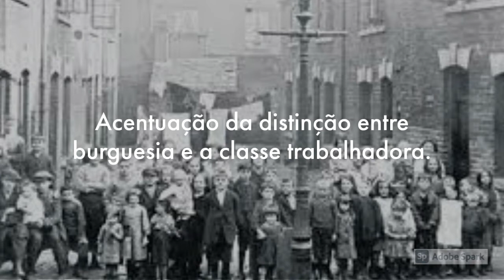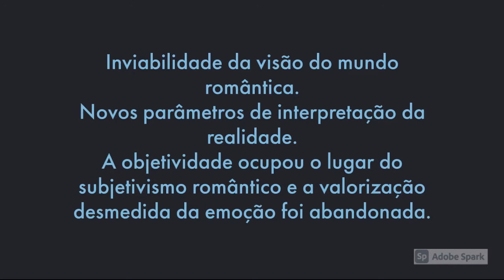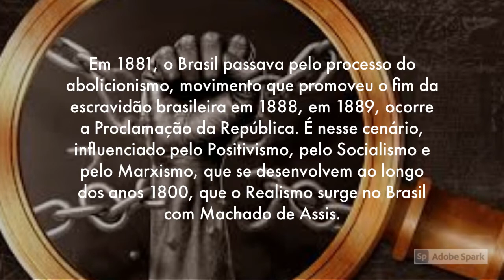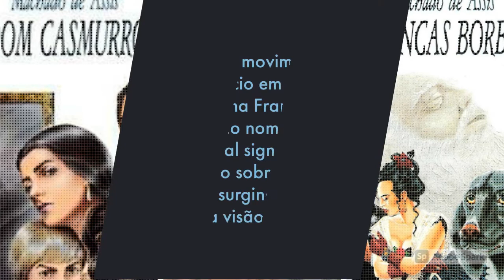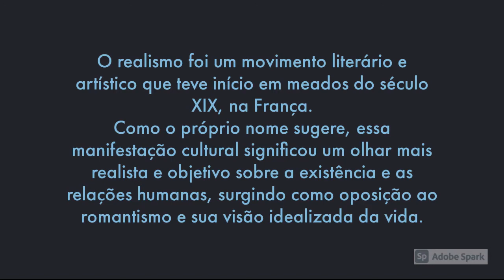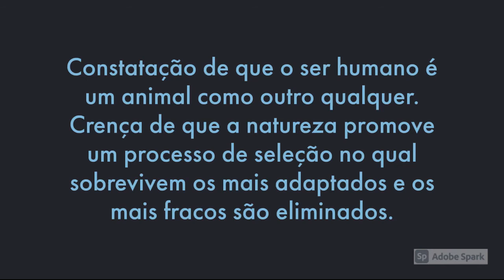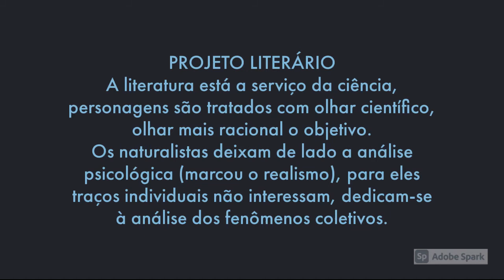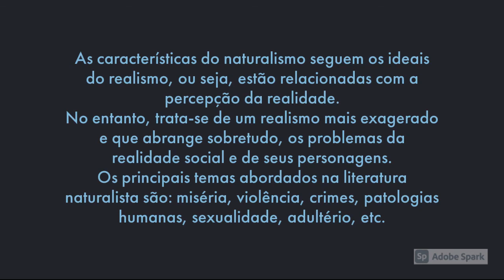REALISMO E NATURALISMO REVIS%C3%83O